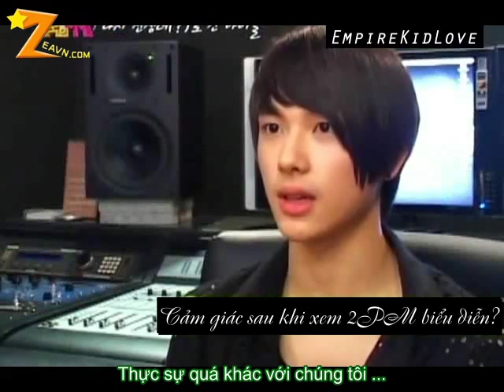[Vietsub][ZEAVN] Empire Kids Return ZE:A cut Ep 7.2